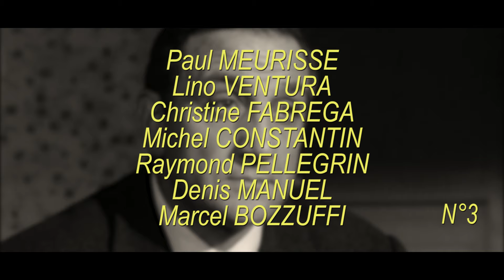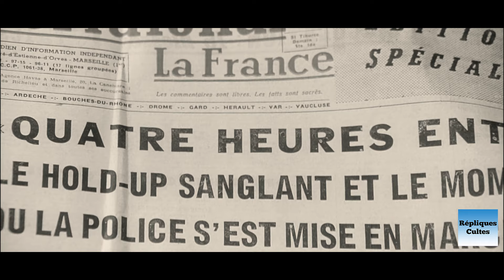LE DEUXIÈME SOUFFLE 1966 N°3/3 (Lino VENTURA, Paul MEURISSE, Christine FABREGA, Raymond PELLEGRIN)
Gustave Minda, dit « Gu » (Lino VENTURA) s’est évadé de prison. Il va retrouver son amie d'enfance Simone Melletier, dite « Manouche » (Christine FABREGA) qui tient un bar-restaurant à Paris.
Une fusillade éclate et le commissaire Blot (Paul MEURISSE) est chargé de l’enquête…

Réalisation : Jean-Pierre MELVILLE assisté de Georges PELLEGRIN et Jean-François ADAM
Scénario : José GIOVANNI d'après son roman Le Deuxième Souffle
Dialogues : Jean-Pierre MELVILLE et José GIOVANNI